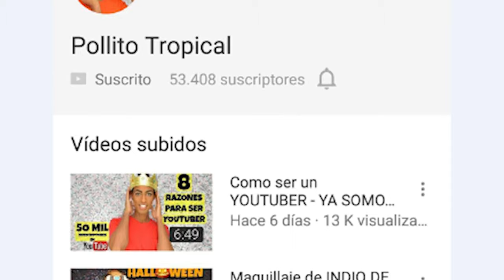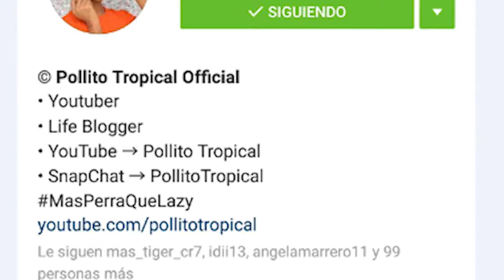MaxxYes entrevista a Pollito Tropical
Pollito Tropical es un Youtuber famoso cubano, que cuenta con más de 50000 seguidores por el mundo entero. MaxxYes tubo el Placer de entrevistar y saber un poco más sobre él.

2016 © MaxxYes Tu Mundo En Un Solo Sitio S.L.U